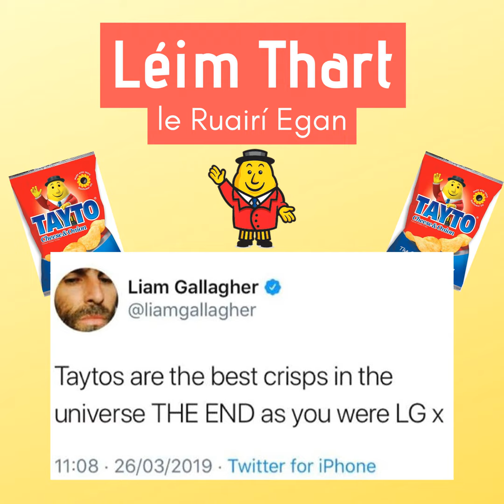06 - Grá Liam Gallagher do Taytos le Niamh Ní Chróinín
Le Liam Gallagher ag seinm in Irish Independent Park i gCorcaigh Dé Domhnaigh, caithfimid súil siar chuig tweet a sheol sé ag léiriú grá do na criospaí is Éireannaí atá ann, Taytos!

With Liam Gallagher playing in the Irish Independent Park in Cork on Sunday, we’ll take a look back on a tweet he sent declaring his love for the most Irish of crisps, Taytos!